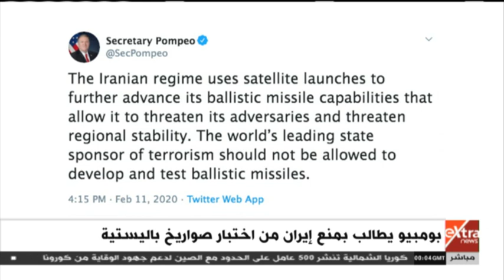موجز أخبار الـ 2 صباحا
موجز أخبار الـ 2 صباحا  |   12 فبراير 2020